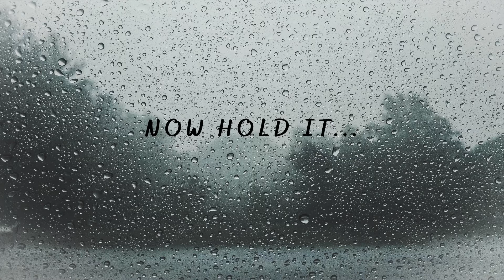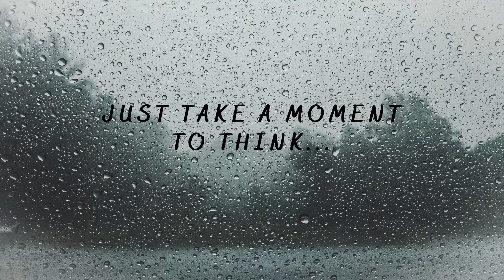1 Hour of Relaxing Rain Noise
This is a relaxing and chilled video with rain noises designed to help you relax and meditate. To help reduce stress and lower anxiety; watch this video every morning to improve your mood and increase happiness.
Videos like these are scientifically proven to aid sleep and stress levels. It makes for a perfect watch for those just starting out in guided meditation (beginners and amateurs), to the experts too. A beautiful soundtrack to improve focus and promote mindfulness; for after work, when studying, to help you sleep, get a deep sleep, to reduce stress, to learn meditation, in the early morning, evening, or night! This video can also help to battle insomnia and make you fall asleep fast...